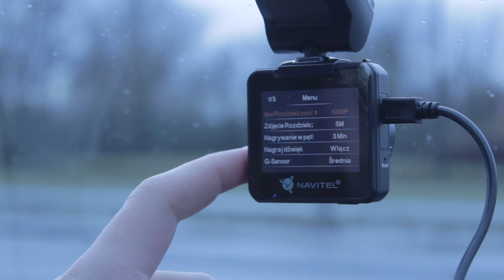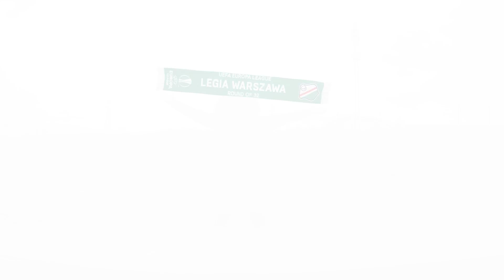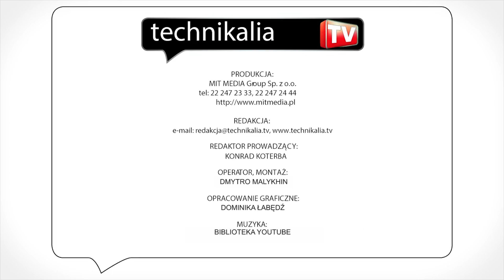Wideorejestrator Navitel R600 - test